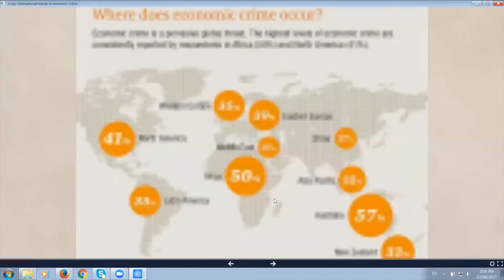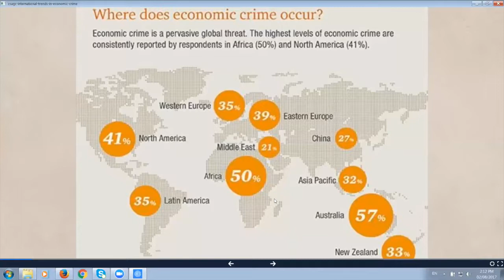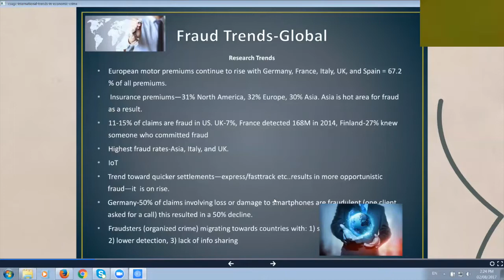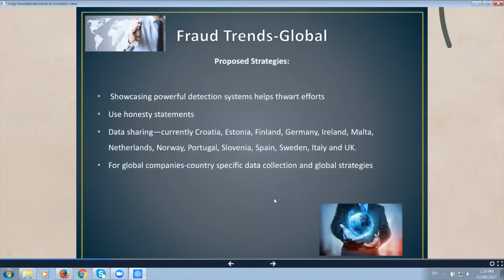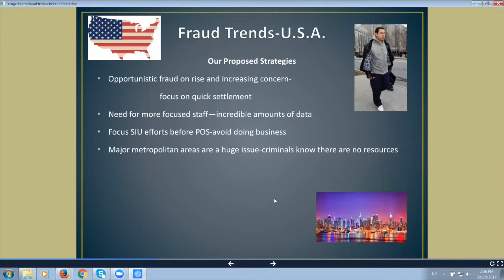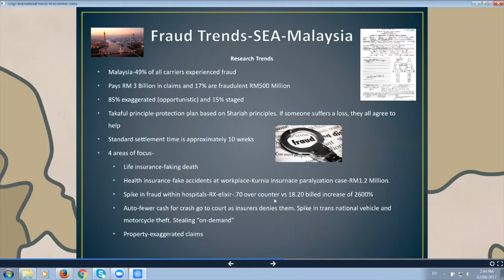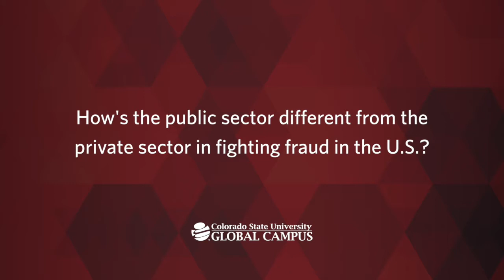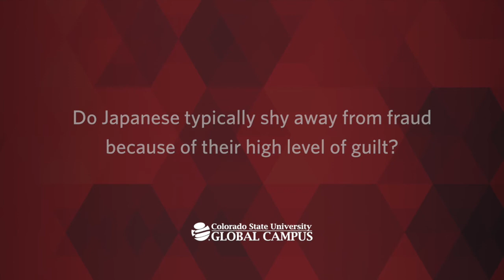Global Cybersecurity and the Impact of Data Breaches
Follow global cybersecurity expert, J. Michael Skiba, MBA, Ph.D., around the world as he discusses the impact of data breaches on our economic crime rates as part of CSU-Global's Faculty Speaker Series. Skiba is also the program coordinator and lead faculty member of the criminal justice program at CSU-Global.